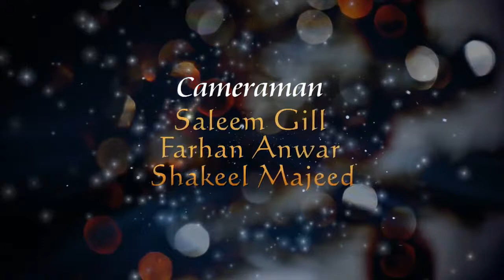Catholic TV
Christmas Family fellowship program